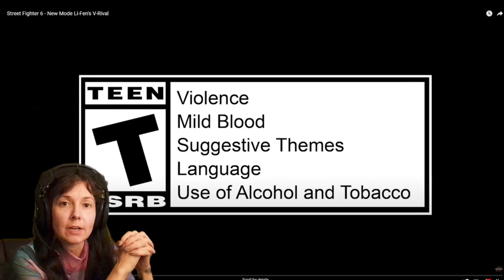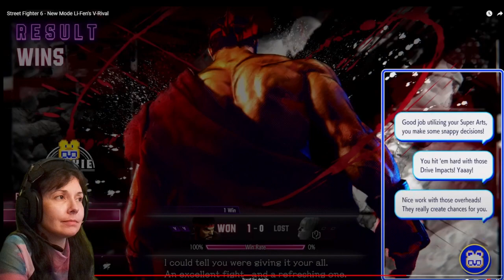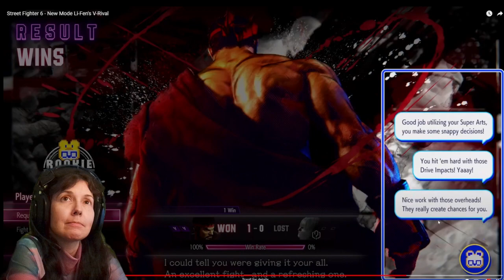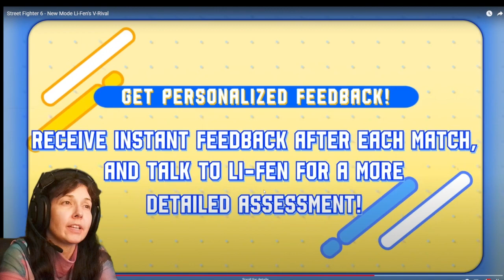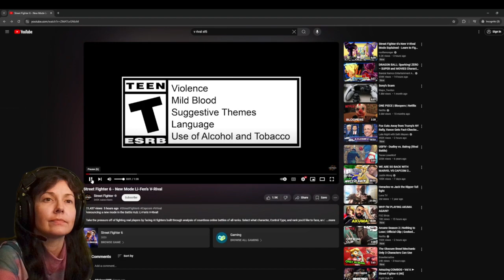What's Up Tour! Street Fighter 6 V Rival mode!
Hello!

This is the V Rival trailer video in Street Fighter 6!

Let's look into what this new mode is in Street Fighter 6!

Some of the points reviewed are:
Li-Fang and her new mode options in Battle Hub!
The ability to change Rank, Levels, Characters, Modern/Classic, Challenges, Tasks, and more!
You can get general or detailed advice from Lei-Fen and there are options to access groups of people with similar skill level!

V Rival is coming with Terry Bogard on September 24th!